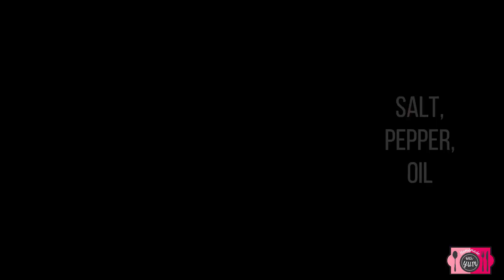The Best Homemade Pizza Recipe (Oven-Baked, Stove-Top, OR Frozen) | Homemade With Yum | Episode 1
Learn how to make super easy soft & crispy pizza at home without any fancy equipment. No need for pizza stones or even an oven. You can make pizza on the stove or tawa, bake it in the oven, or freeze it for later use. Here's the recipe

Ingredients
(Makes 3 9” pizzas)

3 cups all-purpose (maida) flour (plus 1 cup for kneading),
¼ cup milk powder,
½ tsp salt,
1 1/3 cups warm water,
1 tbsp sugar,
1 tbsp active dried yeast,
2 tbsp vegetable oil,
Toppings (whatever you like)

Method:

Combine warm water (body temperature), yeast, and sugar, and let sit until it blooms (about 3-5 minutes).
Meanwhile, combine all-purpose flour, dried milk powder, and salt in a mixing bowl.
Once the yeast has bloomed, pour it into the flour mixture and start kneading. You can use a stand mixer or do it by hand on the countertop, for about 10-12 minutes.
Tip: You can use up to 1 cup of extra flour, but use as little as possible.
Once the dough has become smooth and soft, cover with a towel and let it rest for 10 minutes.
Meanwhile, prepare 3 9” cake pans by pouring 2-3 TBSP of oil in the bottom of each one. (Use non-stick fry pans if you plan on cooking it on the stove top)
Separate your dough into 3 equal parts and roll them out to fit in your pans. Place in the pans, coat the top with a little bit more oil, cover and let rise for 45 minutes to an hour.
After 45 minutes, your dough will have doubled and look puffy. Use your fingers to place indents into the dough.
Place in the fridge for another 45 minutes (this step is optional, you can skip to the next one right away).

Option 1: Oven-Baked Pizza

Remove from the fridge and put your toppings on. You can use whatever toppings you want.
Bake in a 200 degrees Celsius preheated oven for about 12-15 minutes, or until the crust looks golden brown and crispy.
Tip: I leave my vegetables raw. If you do the same, make sure to season with salt, pepper, and a drizzle of oil on top. I also leave some cheese off until the final moment to make sure its just melted and not burnt.

Option 2: Stove-Top Pizza

Remove from the fridge and put it on the stove top. Use the largest burner with the lowest flame.
Cook the bottom until its firm enough to flip about (5-8 mins), and turn it over.
Cook the top (the dimpled side) completely and flip again. This will also take 5-8 mins.
Turn the heat off and put your toppings on. Turn heat back on low, cover, and cook cheese has melted (about 2-5 minutes).
Tip: The vegetables need to be cooked in advance as there is no direct heat applied to them.

Option 3: Frozen Pizza

Freeze the dough until the time you need it, remove from freezer, let thaw completely, and follow either one of the two methods above for cooking.
Tip: You can freeze the dough at any point after kneading it (even before the first rise). Simply remove from the freezer, let it thaw, and continue from the step that you left off from.